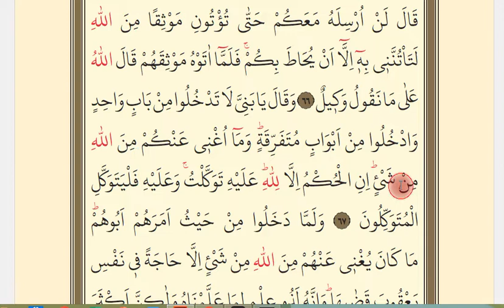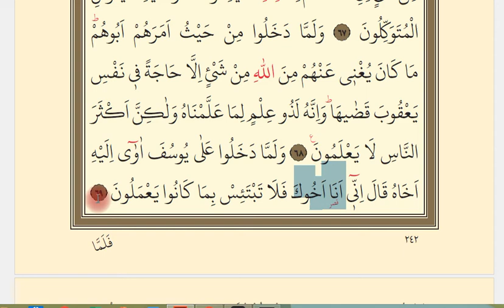Yusuf Suresi 64-69. Ayetler | Yüzüne Okuma Dersi | Kırık Meal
Yusuf Suresi 64-69. ayetlerin yüzünden tecvidli okunuş şeklini bu videomuzda ele aldık.
Kuran-ı Kerimi Yüzüne okumamızı nasıl geliştiririz?
Yüzüne Kuran okumayı geliştirmek için günde bir sayfayı tecvid kaidelerine riayet ederek sürekli tekrar etmek gerekmektedir. Bu yöntemle Kur'an'ı Kerim okuyuşunu hızlandırabilirsiniz.
Bu videoda ayrıca ayetlerin kısa / kırık meallerini de vermeye çalıştık.

Yusuf Suresi

Mekke döneminde inmiştir. 111 âyettir. Bu sûrede Yûsuf Peygamberin hayatta karşılaştığı sıkıntılar ve bunlara sabrederek nasıl başarıya ulaştığı anlatılmakta ve inananlar için faydalı öğütler, önemli mesajlar verilmektedir. Kur’an’da baştan sona kadar bir tek konuyu anlatan tek sûre budur.